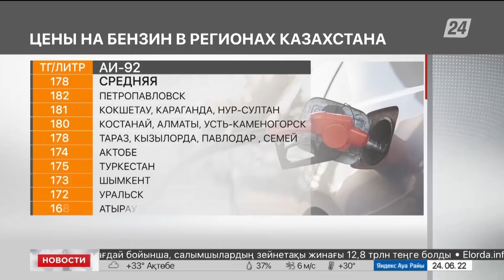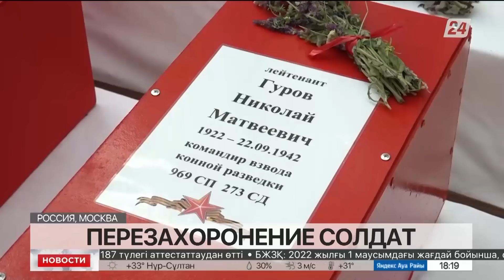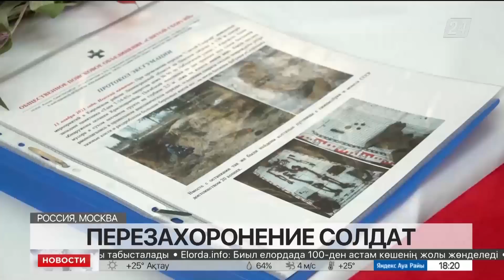Выпуск новостей 18:00 от 24.06.2022